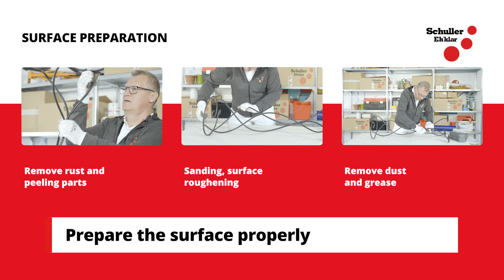Schuller Eh'klar - Paint spray PRISMA EFFECT Antik